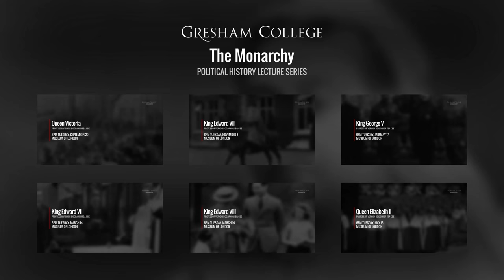Did Queen Victoria prepare Edward VII to become King? - Professor Vernon Bogdanor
A question from the lecture 'Queen Victoria' by Professor Vernon Bogdanor from the series 'The Monarchy'.